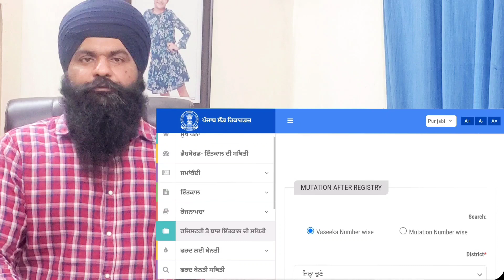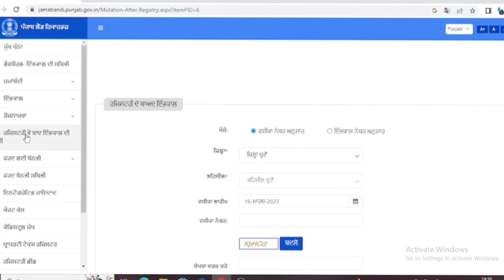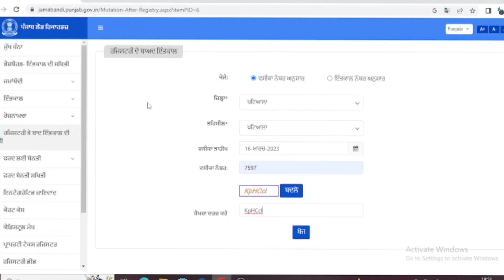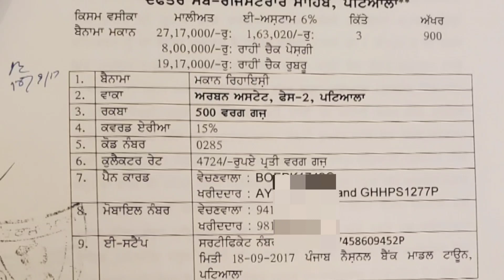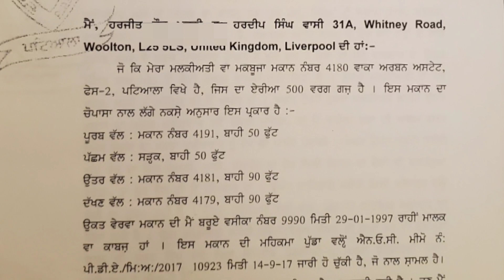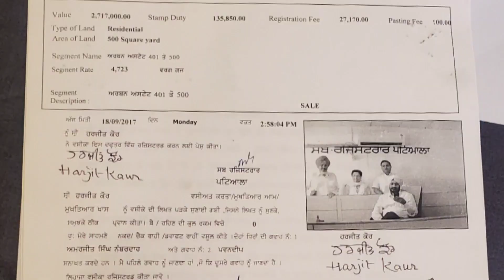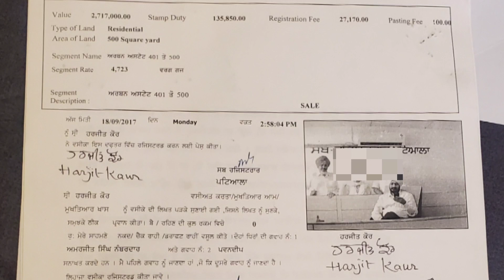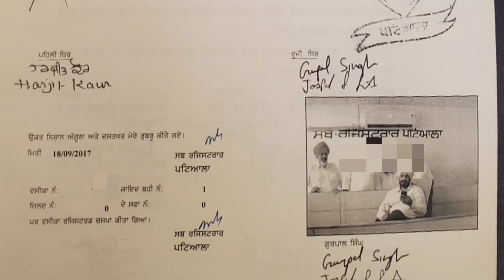ਰਜਿਸਟਰੀ ਆਪ ਪੜਨੀਂ ਸਿਖੋ | How to check Online ਇੰੰਤਕਾਲ after registry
How to check Online Registry.